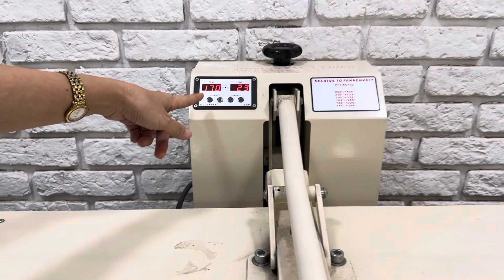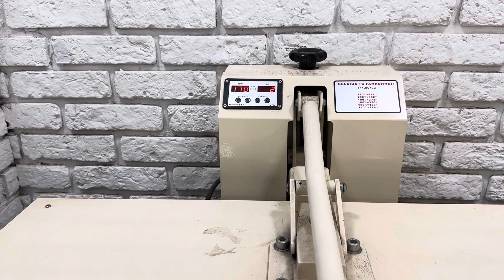36.Hướng dẫn kĩ thuật là vải và ép mùng ( ủi keo)- Áo Vests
36.Hướng dẫn kĩ thuật là vải và ép mùng - áo vest
Zalo cô Phan Thuỷ :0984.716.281